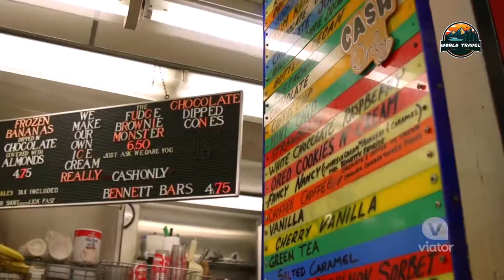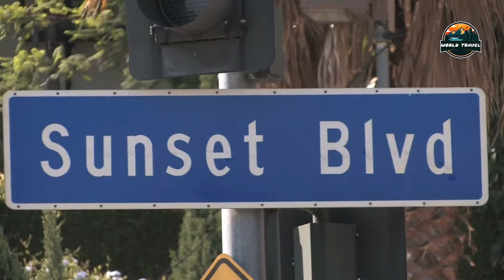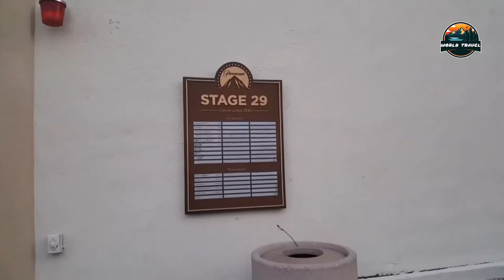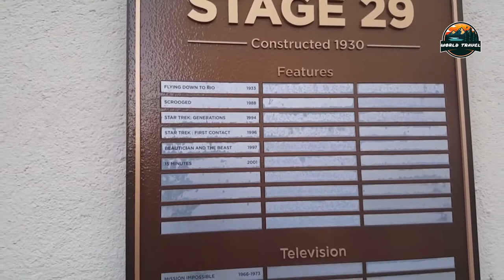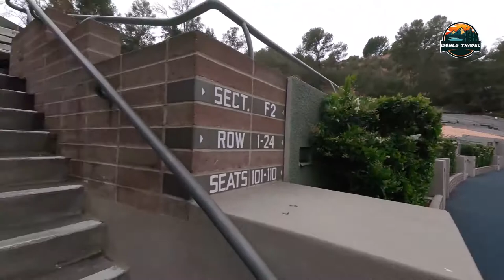15 Fun Things To Do in Los Angeles - World Travel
Are you looking for 15 Fun Things To Do in Los Angeles?
Los Angeles has an exhaustive array of factors to do. If you are a movie buff, antique Hollywood is a must-see. Some conventional sights withinside the place encompass TCL Chinese Theatre. And the Hollywood Walk of Fame. And Paramount Pictures Studios, the most effective tv. And movie studios left in Hollywood. For a flavor of stardom, window-store alongside Rodeo Drive or cruise Sunset Boulevard. There also are a plethora of beaches to pick from, such as Venice Beach, and Zuma Beach. And the Santa Monica Pier. And Beach. Arts fans will need to peer a display at Walt Disney Concert Hall or swing through the Los Angeles County Museum of Art to appreciate its series. If you are not certain wherein to start, a daylong guided excursion of the town is a top-notch manner to orient yourself. And after exploring all LA has to provide, don't forget to take a day trip south to Anaheim-Disneyland.

Here is the list of 15 Fun Things To Do in Los Angeles

1. Griffith Observatory. And Griffith Park
2. The Getty Center
3. Santa Monica Pier. And Beach
4. Hollywood Walk of Fame. And TCL Chinese Theatre
5. Zuma Beach
6. The Original Farmers Market. And The Grove
7. Sunset Boulevard
8. Los Angeles County Museum of Art
9. The Broad
10. Runyon Canyon Park
11. Paramount Pictures Studios
12. Rodeo Drive
13. Hollywood Bowl
14. Venice Beach

at:(E-MAILADRES).

106 and 106A, the fair use of a copyrighted work, including such use by reproduction in